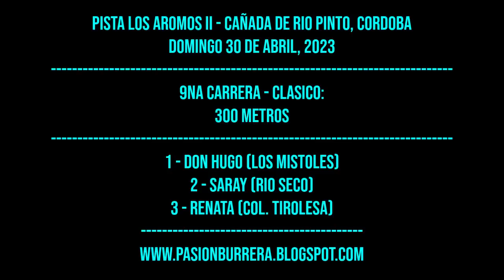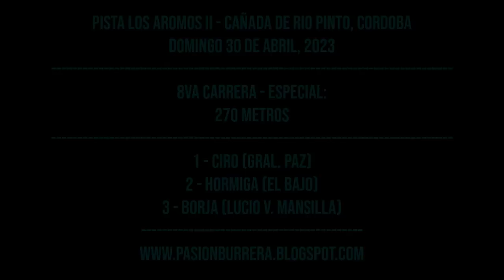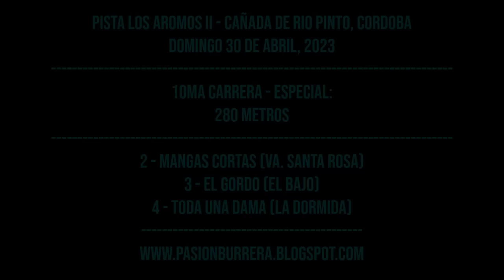CARRERAS EN PISTA LOS AROMOS II - CAÑADA DE RIO PINTO, CBA (30-04-2023)